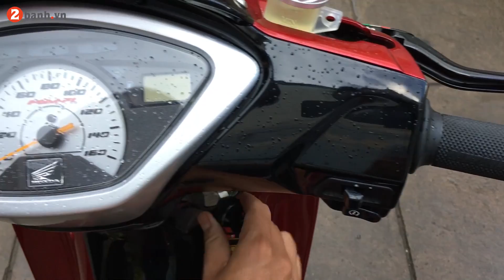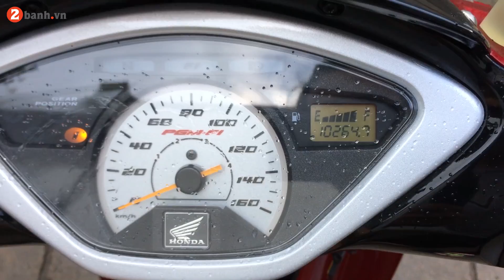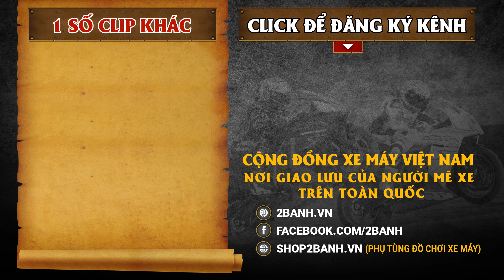Future Neo độ Wave 125i ( รีวิว Wave 125 )- Bản độ đầy giá trị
Future Neo độ Wave 125i - Bản độ đầy giá trị. รีวิว Wave 125i độ kiểng với dàn đồ chơi hàng hiệu Ohlins, Brembo, Frando... đẳng cấp.

➤Metal - Mike Relm